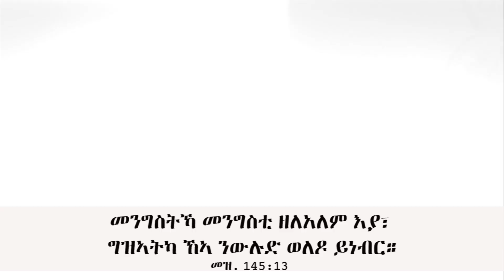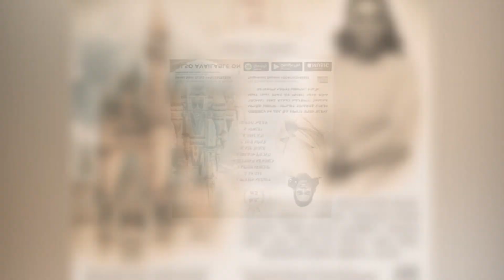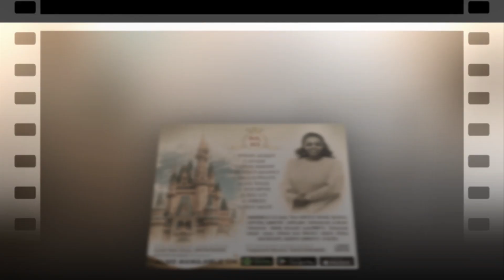Coming Soon- tsigeweyni beyene -መንግሰትኻ ኣይትሰዓርን- NEW CD ALBUM RELEASE Mezmur 2023